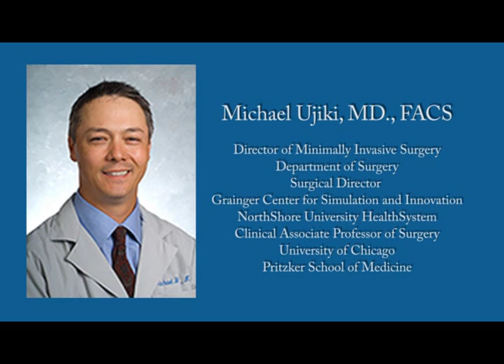SSAT Residents Corner: How to Build a Successful Surgery Practice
This month the Society for Surgery for the Alimentary Tract (SSAT) Residents Corner highlights “How to Build a Successful Surgery Practice” with interviews of Drs. Woody Denham, John Linn, Stephen Haggerty, and Michael Ujiki from NorthShore University HealthSystem in Evanston, Illinois.  Learn how to develop relationships with your referring providers and set yourself up not just for a successful first year, but a productive career. For complete details on the SSAT and SSAT Resident offerings please